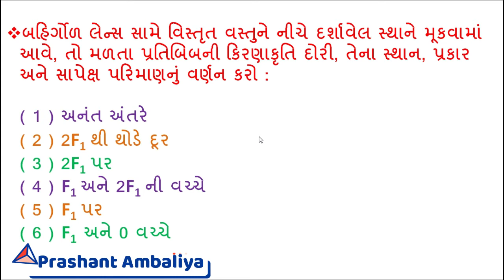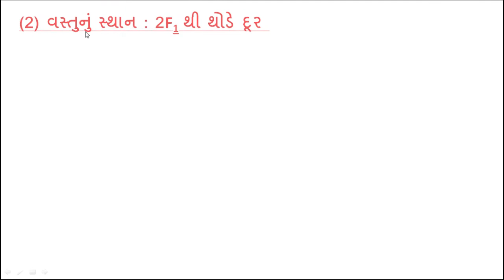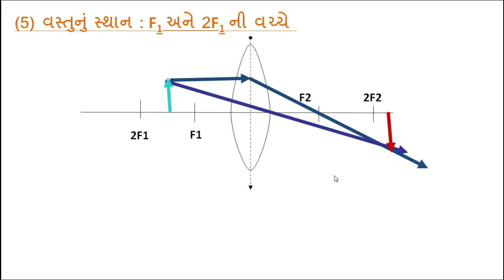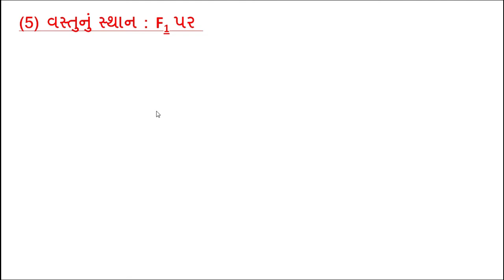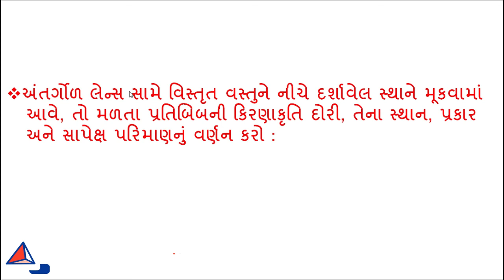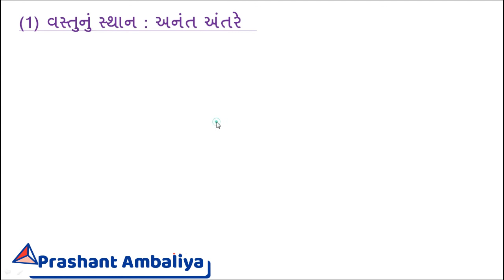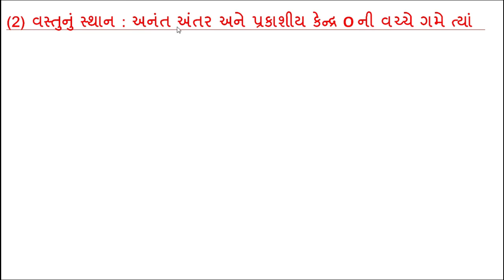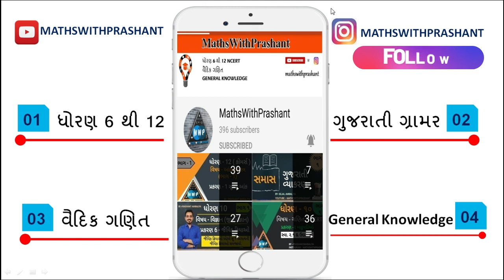STD 10 SCIENCE CH 10 | પ્રકાશ પરાવર્તન અને વક્રીભવન | STD 10 SCIENCE CHAPTER 10 | MATHSWITHPRASHANT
ધોરણ 10 વિજ્ઞાન - જીવ વિજ્ઞાન- પ્રકરણ -7 નિયંત્રણ અને સંકલન
ધોરણ 10 વિજ્ઞાન જીવ વિજ્ઞાન - પ્રકરણ - 6 જૈવિક ક્રિયાઓ
મનુષ્યનું હદય
#-અમીબામાંઅનેપેરામિશિયમમાં પોષણ
Nutrition in amoebae and paramecium
Heterozygous nutrition
પ્રકાશસંલેશ્લેષણનીરાસાયણિકપ્રક્રિયા,ઘટનાનોક્રમસમજાવો
ટુકનોંધ લખો સ્વંયપોષીપોષણ
જૈવિકક્રિયાઓએટલેશું?અગત્યની જૈવિકક્રિયાઓસમજાવો
- દરેક સાવલના જવાબ આકૃતિ સાથે એકદમ જ સરળ ભાષામાં છે.